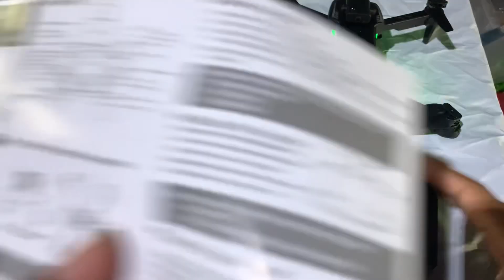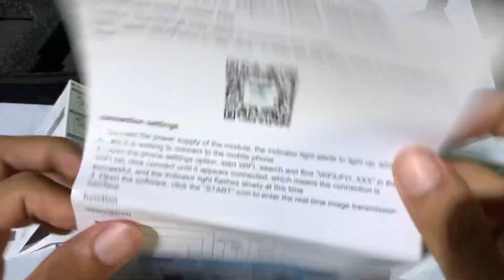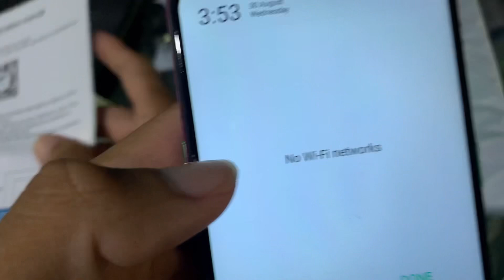S162 drone unboxing review test how to use , k101 max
Product name:S162, Obstacle avoidance 360⁰
control distance:50-70meter
control height:20-30meter
Body battery
Charging time 60 minutes
3.7v 1200mAh : flying time:10-12minute
2.4G remote control folding aerial drone
Aircraft size (CM)
26*27*6cm (expanded size) 14*14*6cm (folded size)
Product color
black
storage package size (CM)
24.5*19*7.5